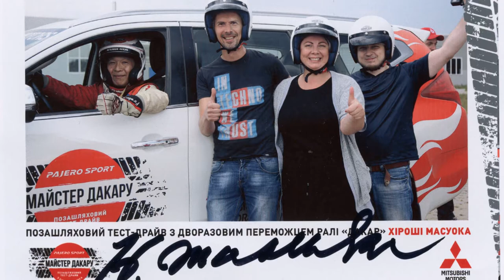Hiroshi Masuoka Mitsubishi Offroad Test-drive Kyiv, Ukraine 2017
От так пройшла субота, 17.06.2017 в селі Гоголів, що під Києвом.
Довелося поїздити з Хіроші Масуока – легендою ралі, що посідав перші місця на трасах в ОАЕ, на італійському ралі «Баха» і став першим японцем, який переміг у ралі «Дакар» двічи поспіль. Зараз - співробітник Mitsubishi Motors Corporation (MMC), водій-випробовувач.
Відео: Canon 5DMkII + 85mm 1.8; GoPro HERO5 Black.